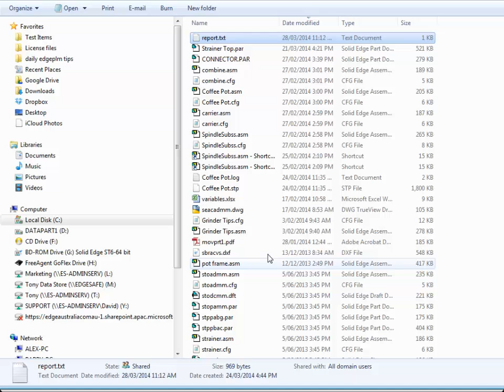Solid Edge ST6 - Part Interference Pt 2